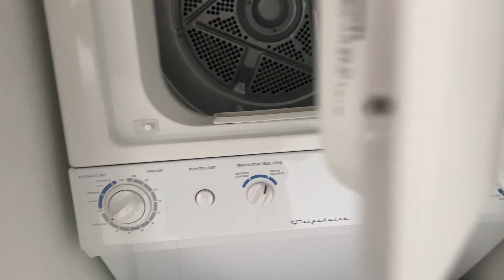США. Обзор ДВУХ КВАРТИР в Майами, Флорида с видом на ОКЕАН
Всем привет! В этом видео я сделаю обзор двух квартир в Майами с видом на океан, расскажу сколько стоит аренда недвижимости во Флориде США в 2022 году. ПОМОГИТЕ выбрать из них ОДНУ! Жду ваших советов в комментариях! Влоги о моей жизни в Америке с нуля продолжаются, больше подробностей в видео.

С любовью, TIMA MARSO!